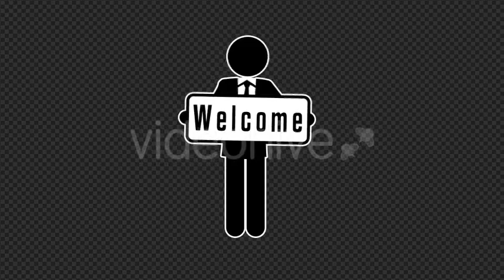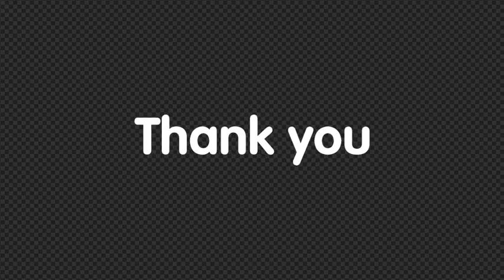Business Stickman Animation Pack 4